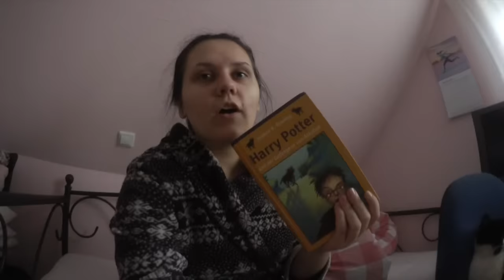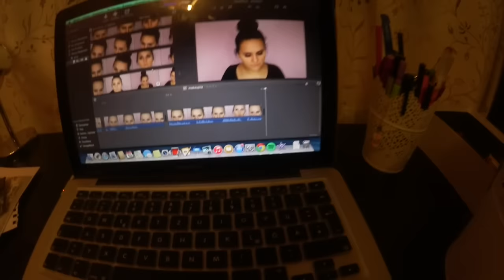WochenVLOG #14 l Youshouldalwaysfeel